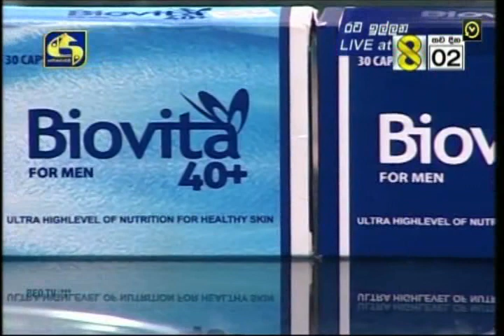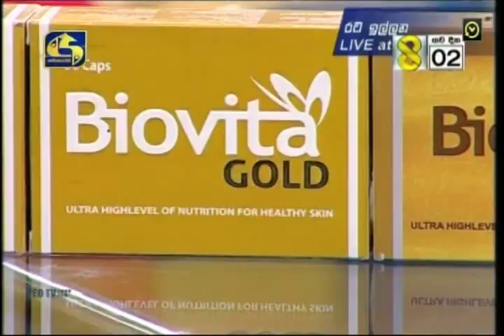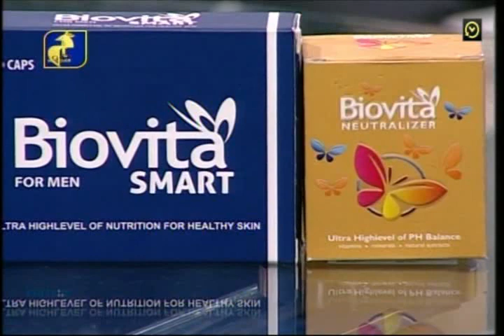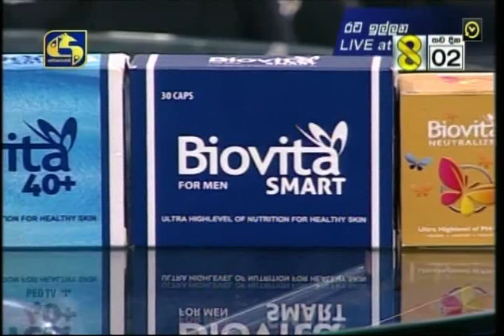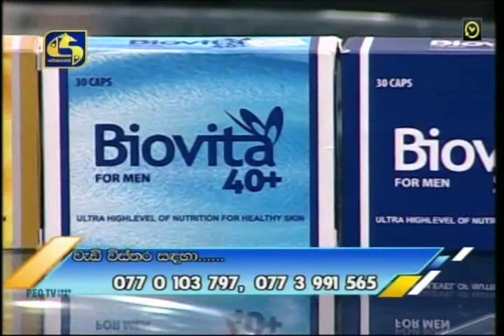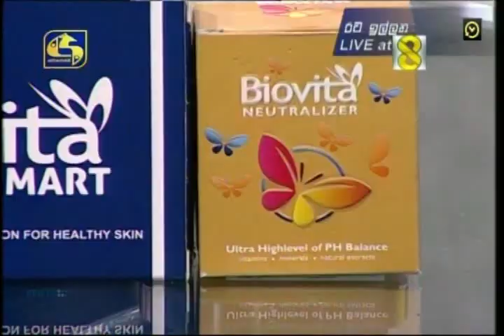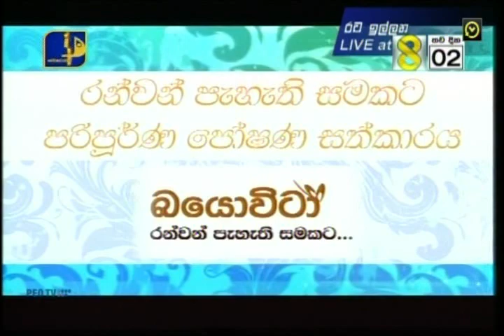Biovita with Samudra Ranatunga2020-02-18